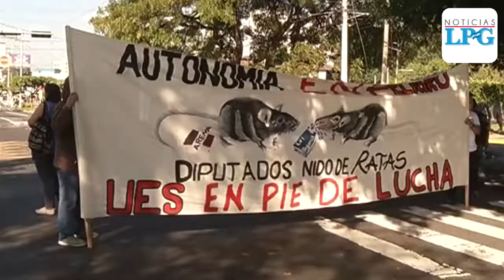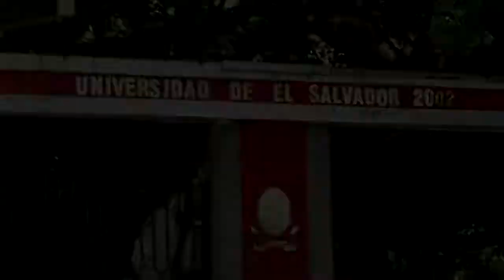Estudiantes y autoridades de la UES rechazan propuesta del partido ARENA